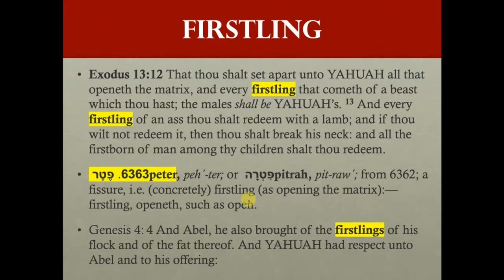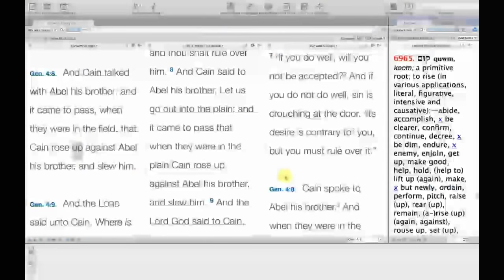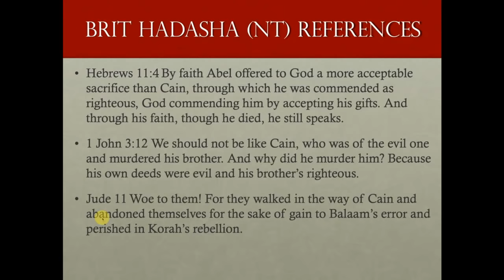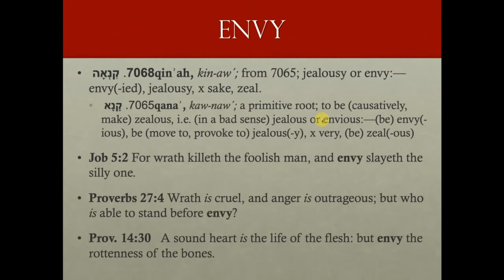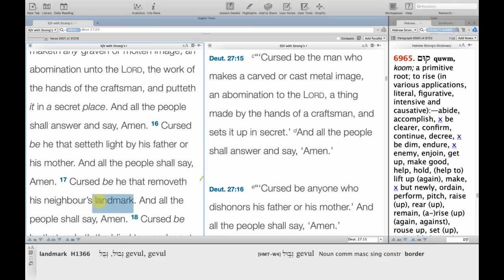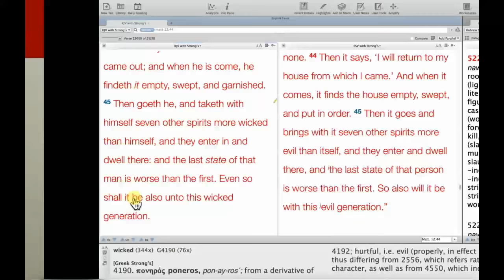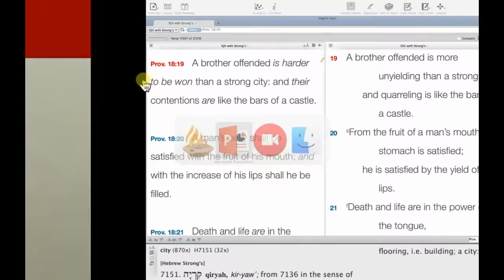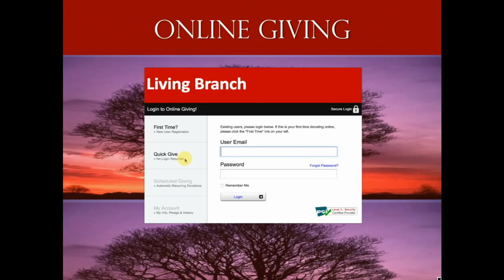11-3-2018 What Corrupt Spirit is Operating?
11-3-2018 What Corrupt Spirit is Operating? Ya'acob (James) 3:16 For where envying and strife is, there is confusion and every evil work.